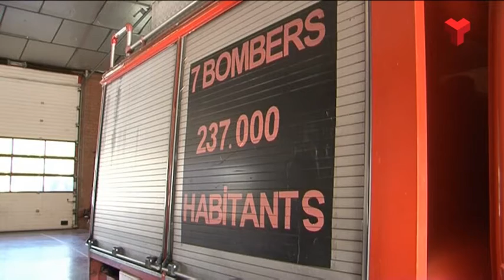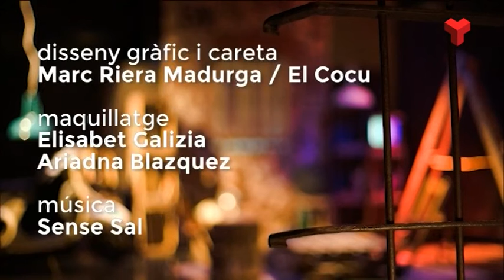Jordi Moreno a "El quarto de reixa" dilluns 21-11-2016 de Canal Terrassa